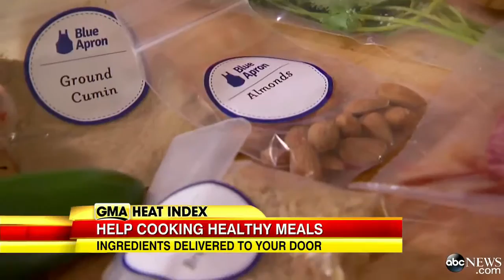Healthy Meal Ingredients Delivered to Your Door